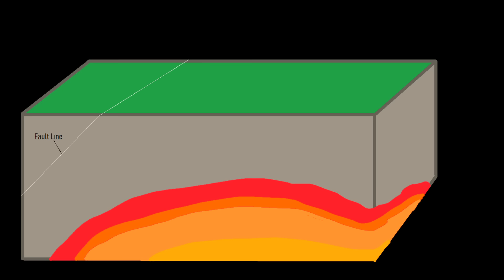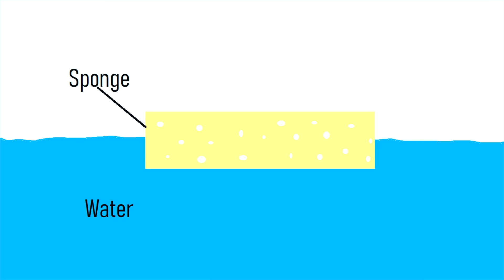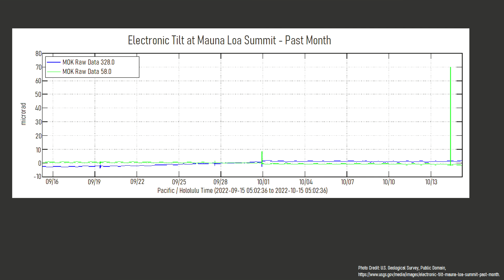Mauna Loa Volcano Update, Magma at 2 Miles Depth, Magnitude 5.0 Earthquake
At the present, magma is at a mere depth of 2 miles underneath Mauna Loa. And, On October 14th, the flank of this volcano produced two moderate magnitude earthquakes, the largest of which was a magnitude 5.0. So, does this mean that Mauna Loa is about to erupt? Why did these earthquakes occur? This video will answer these two questions and give an update on the Mauna Loa volcano.

A special thanks to Two Pineapples for granting me permission to use his footage. He regularly livestreams Kilauea's eruptions via his channel (channel link). Go check him out!

Thumbnail Photo Credit: Two Pineapples, Screenshotted image from a video clip from the channel (channel link), Used with Permission

[2] U.S. Geological Survey, Earthquakes, hv73178772, hv72000488
[3] Varugu, B., Amelung, F. Southward growth of Mauna Loa’s dike-like magma body driven by topographic stress. Sci Rep 11, 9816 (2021).
[4] U.S. Geological Survey, Volcano Watch - Why do some Hawaii earthquakes occur so far offshore?,
0:00 Shallow Magma
[5] U.S. Geological Survey, Volcano Watch — Seismic event devastated Ka‘ū 150 years ago
[6] U.S. Geological Survey, Frequently Asked Questions about Mauna Loa Volcano,

1:33 3 Types of Mauna Loa Earthquakes
1:39 Volcano Tectonic Earthquakes
1:58 Flexural Earthquakes
2:25 Decollement Earthquakes
2:49 Analysis
3:28 Conclusion